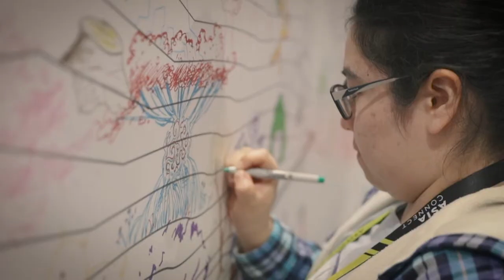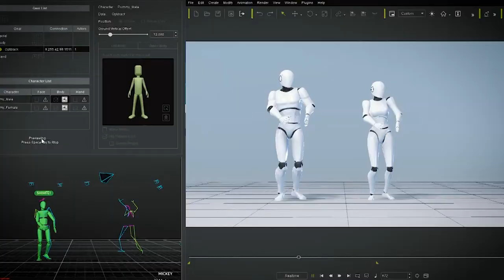SwissGames at the Game Developers Conference (GDC) 2019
From 18 to 22 March 2019, 19 independent Swiss studios and startups were selected and supported by Pro Helvetia to take part in the SwissGames delegation, and embark for a full week of meetings and opportunities at the Game Developers Conference (GDC) San Francisco, the world’s most important fair for computer games.

Find out more on swissgames.ch

Video by Riccardo Ferraris